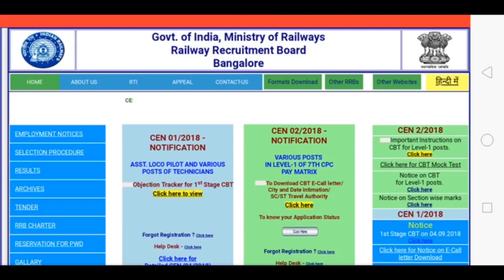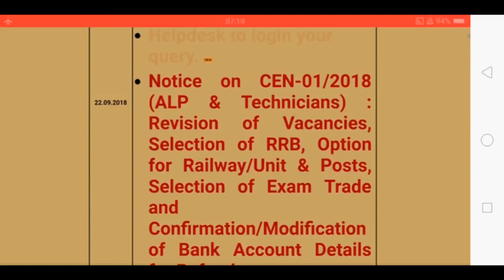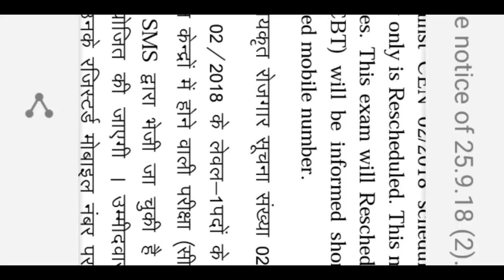रेलवे ग्रुप डी परीक्षा कैंसिल आज नही होगी ग्रुप डी की परीक्षा देख लीजिए आखिर क्या हो गया ऐसा।।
दोस्तों अगर आपने रेलवे ग्रुप D का फॉर्म भरा है और आपको GK/ GS याद करने में और पढ़ने में परेशानी हो रही है तो आइए बताते हैं आपको क्या क्या पढ़ना है नीचे दिए गए 40 लेक्चर  अगर आप अच्छे से  देख लेते हैं और याद कर लेते हैं तो आप एग्जाम में सारे प्रश्न करके आएंगे।।

लेक्चर 1 -

लेक्चर 2:-

लेक्चर 3:-

लेक्चर 4:-

लेक्चर 5:-

लेक्चर 6:-

लेक्चर 7:-

लेक्चर 8:-

लेक्चर 9:-

लेक्चर 10:-

लेक्चर 11:-

लेक्चर 12:-

लेक्चर 13:-

लेक्चर 14:-

लेक्चर 15:-

लेक्चर 16:-

लेक्चर 17:-

लेक्चर 18:-

लेक्चर 19:-

लेक्चर 20:-

लेक्चर 21:-

लेक्चर 22:-

लेक्चर 23:-

लेक्चर 24:-

लेक्चर 25:-

लेक्चर 26:-

लेक्चर 27:-

लेक्चर 28:-

लेक्चर 29:-

लेक्चर 30:-

लेक्चर 31:-

लेक्चर 32:-

लेक्चर 33:-

लेक्चर 34:-

लेक्चर 35:-

लेक्चर 36:-

लेक्चर 37:-

लेक्चर 39:-

लेक्चर 40:-